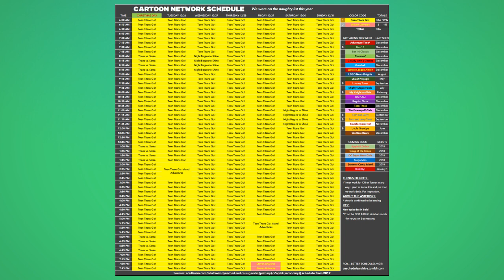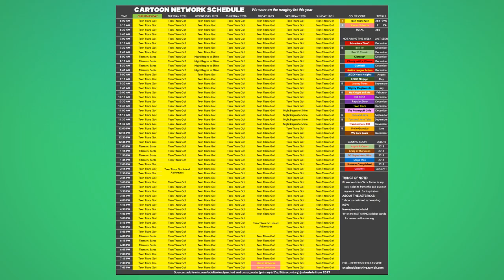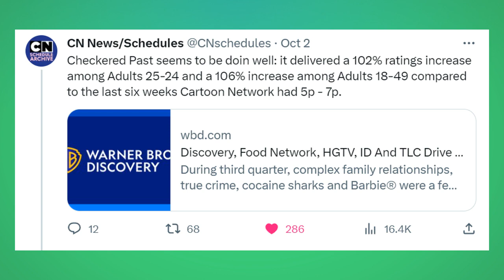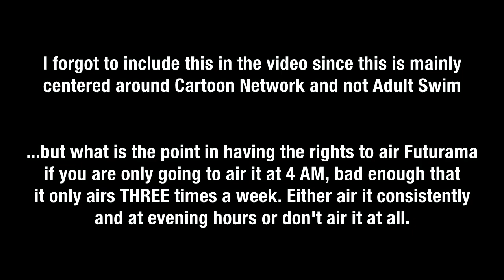Cartoon Network's Schedule is Back on Track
The past couple weeks, most of the changes resulting from the switchover to Discovery's playout system has been reverted. Old shows are now being displayed in the proper 4:3 on Cartoon Network, Adult Swim, and Boomerang, the schedules have gone back to normal for the most part, and I also discuss what's going on with Checkered Past.

In my upcoming videos, I will be covering CN's future in terms of new shows followed by how I feel about the Pastel branding and other recent eras.